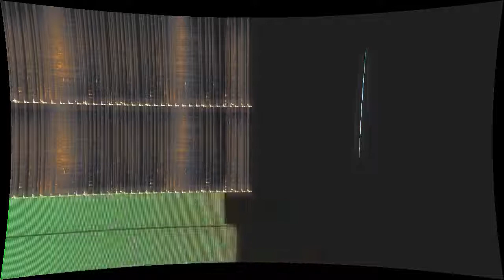Humble Bumble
“Humble Bumble” by Visor Jack